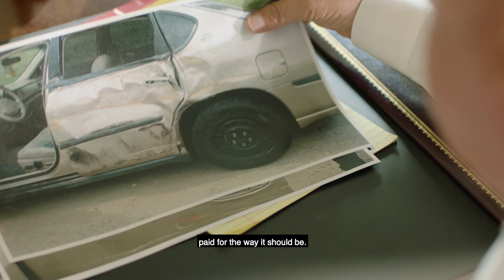A Quick Check Is Not The Way | The Glenn Armentor Law Corporation | Social Series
The Glenn Armentor Law Corporation is a personal injury law firm located in Lafayette, Louisiana. In this social series video, law firm leader Glenn Armentor talks about the reasons why clients should never settle for a quick check from insurance companies after they've been injured.